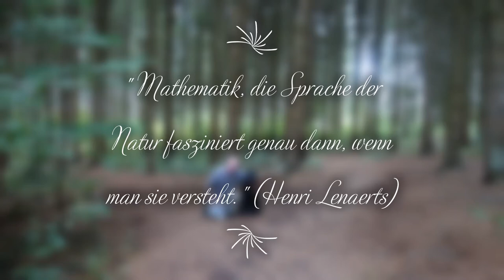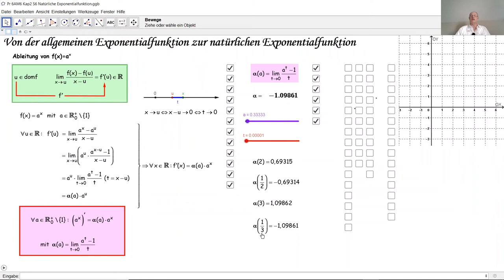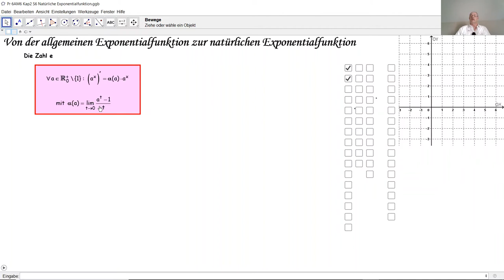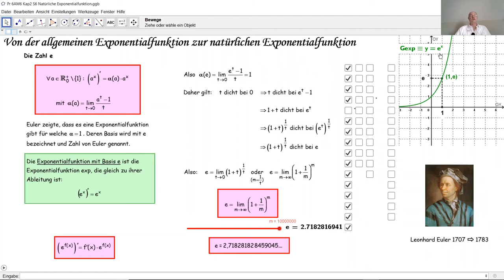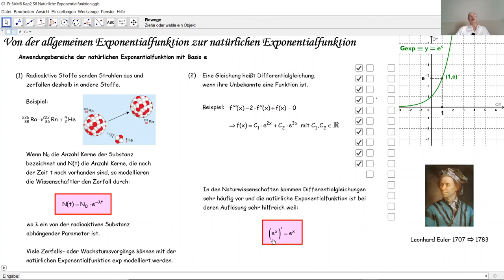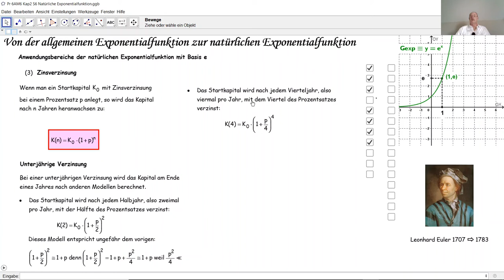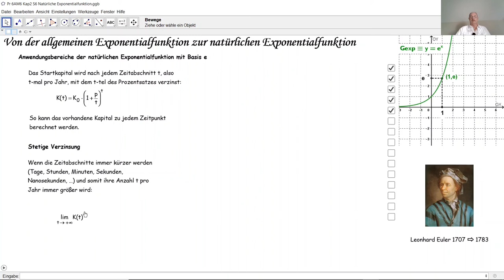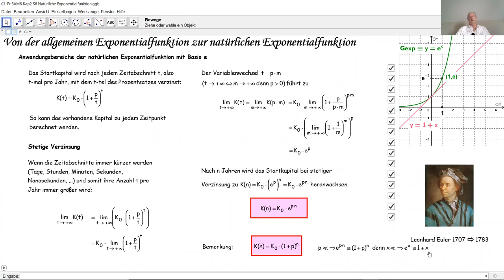Die natürliche Exponentialfunktion D6004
D6004 Die Eulerzahl e. Die natürliche Exponentialfunktion ist die Exponentialfunktion mit Basis e. Anwendungen der natürlichen Exponentialfunktion: Radioaktivität, Differentialgleichungen, Stetige Verzinsung